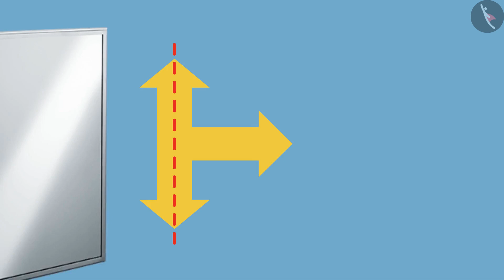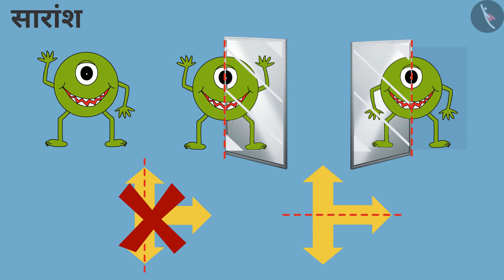दर्पण प्रतिबिम्ब और बिंदु रेखा | Part 3/3 | Mirror image and dotted line | Hindi | Class 5